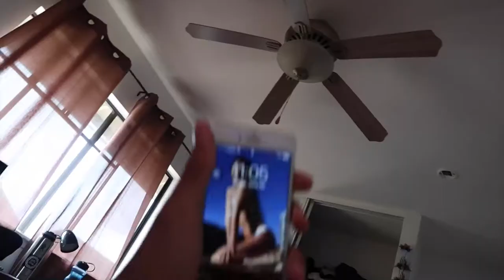FIRST VIDEO: EVERYDAY ROUTINE IN HAWAII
ALOHA! Enjoy this short edit I made to show what I normally do when I'm free for the day.

Song (I do not own):
Wake Up Alone by Jhene Aiko & Chainsmokers